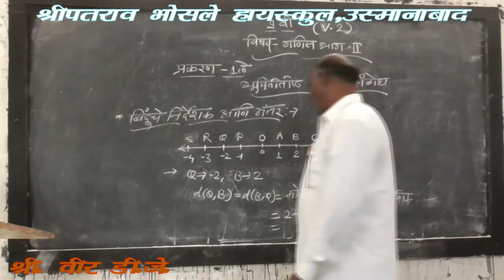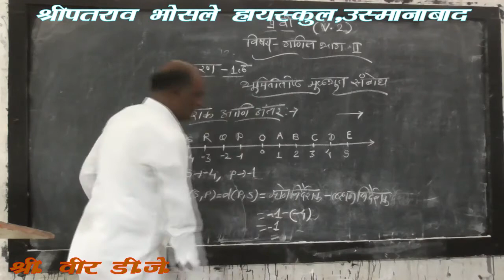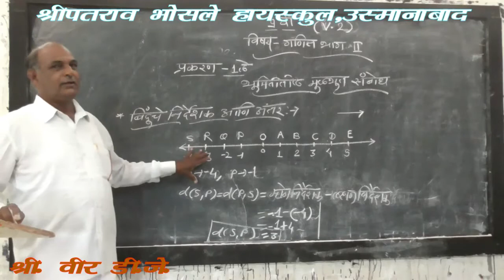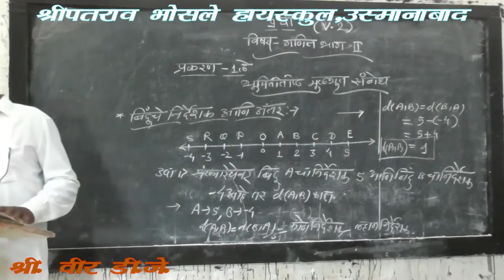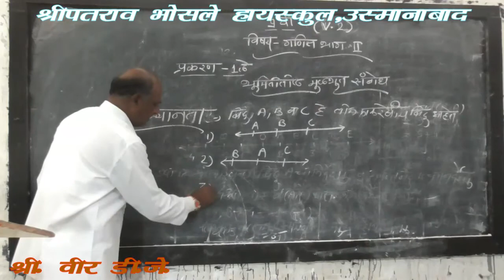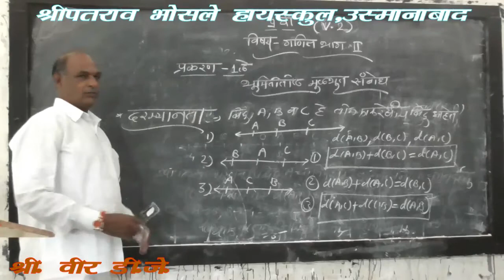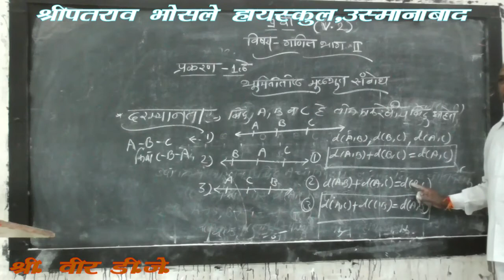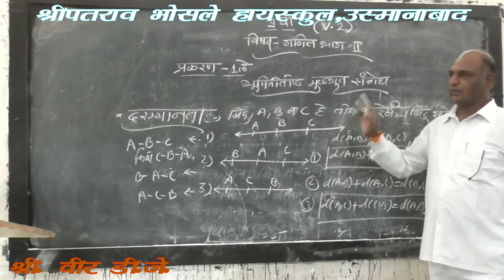भूमितीतील मूलभूत संबोध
श्री. वीर डी. जे.